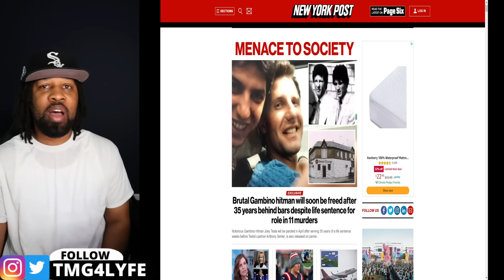flight passengers capture what no one was supposed to see